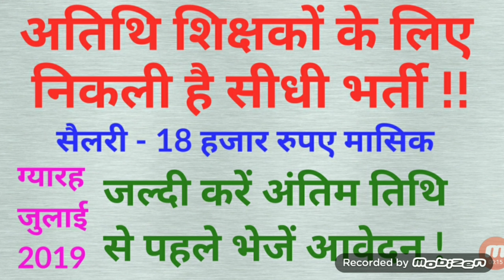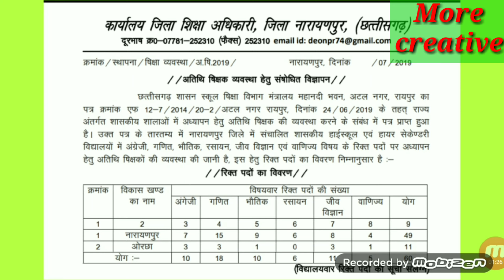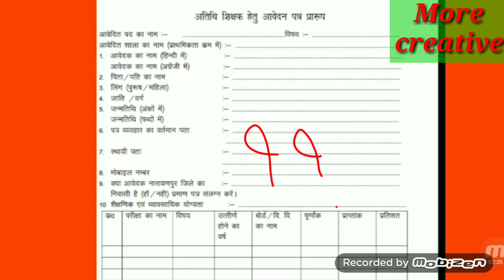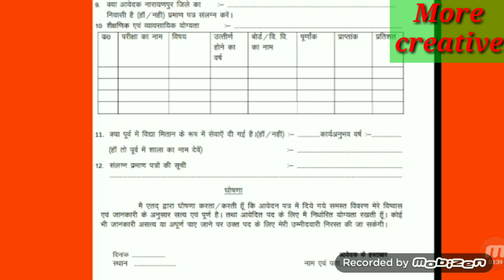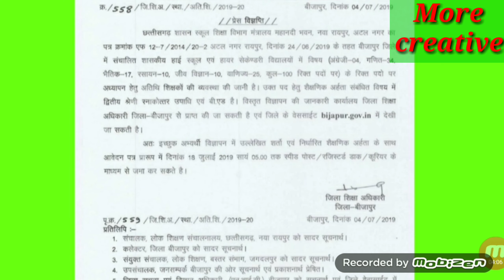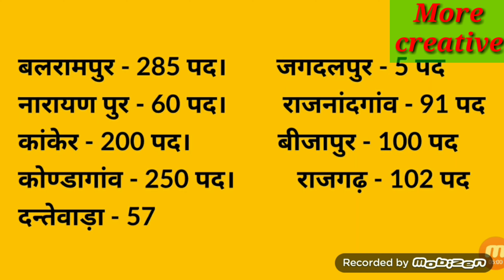अतिथि शिक्षकों के लिए निकली है सीधी भर्ती !! जल्दी करें अंतिम तिथि से पहले आवेदन !!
छत्तीसगढ़ अतिथि शिक्षक सीधी भर्ती 2019 !!
अंतिम तिथि से पहले करें आवेदन !! जानें पूरी जानकारी !!